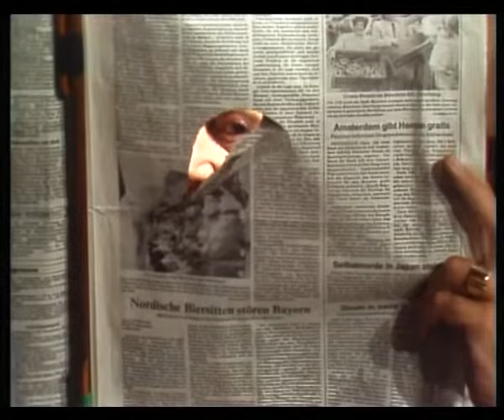Georg Danzer - Jö schau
Austropop 1975